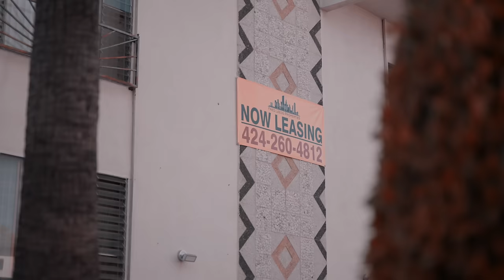Big Sad 1900 & Steelz - Perfect Timing ft YS (Official Music Video)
Stream Big Sad 1900 & Steelz album “it’s steel 1900” out now